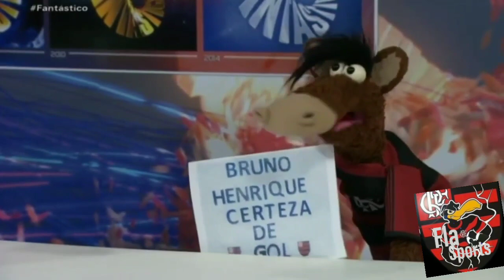Cavalinho do Mengão - Gols do Flamengo - Gols da Rodada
Cavalinho do Mengão tirando onda 😎